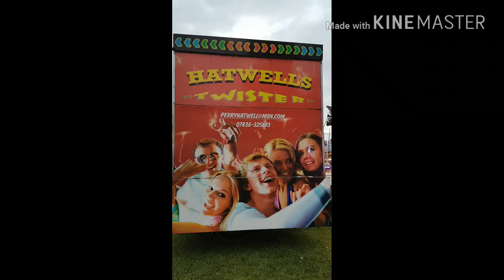Twist time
Perry hatwells twist Wallingford Oxfordshire